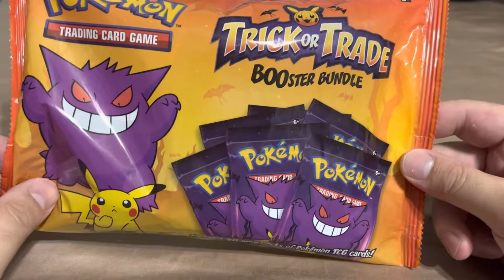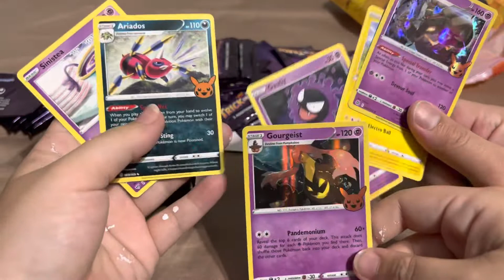Halloween Pack Battle! Part 1